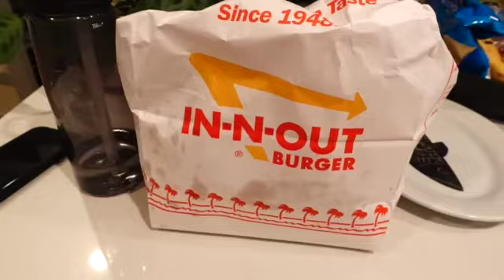My Life as a Grad Student in Denver (Dog sitting, buying a snow blower, skiing just the usual stuff)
In this vlog I bring you along for a few days in my life- i wouldnt call these productive days, but they are days. I make occupational therapy student vlog content to help you feel more normal in your grad school journey.